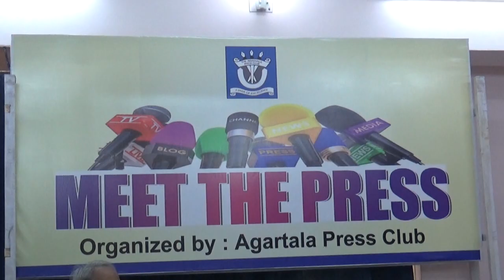Agartala Press Club ni Luwajimung bai Bidhan Sabha Chongmarino twiwi Khlaijakha Meet The Press Panda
🟨 Srangsalo Agartala Press Club ni Luwajimung bai, Bidhan Sabha Chongmarino twiwi Khlaijakha Meet The Press Panda. Manjakha Haste Chongmari Bedekni Dagiphang Kiran Gitee, Agartala Press Clubni Tangphang Pranab Sarkar tei Achukphang Subal Kumar Dey.